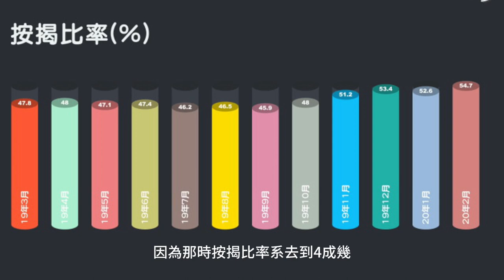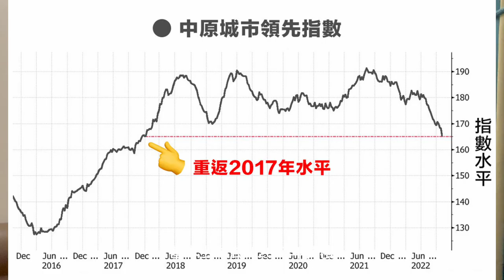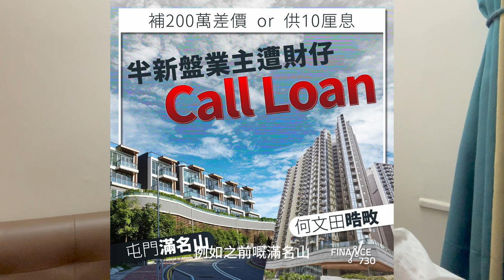負資產破萬 成因？業主心態？量力而為！